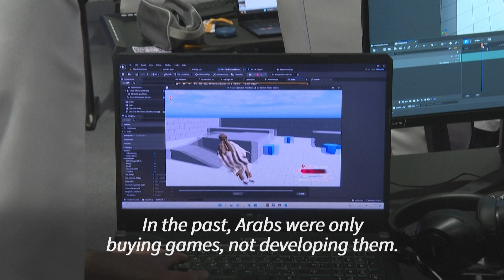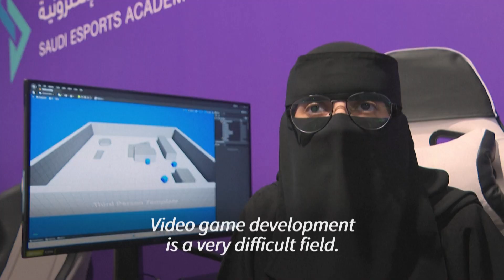Saudi Arabia sets sights on homegrown video game developers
Over the course of its eight-week run, around 3,000 people are expected to attend Gamers8, a video game museum, educational programme and eSports tournament all rolled into one event being held in the Saudi capital, Riyadh. The oil-rich Gulf kingdom takes gaming seriously and with a Call of Duty playing Crown Prince, as well as a $38 billion video games investment strategy, it's hoping to generate a wave of homegrown developers.